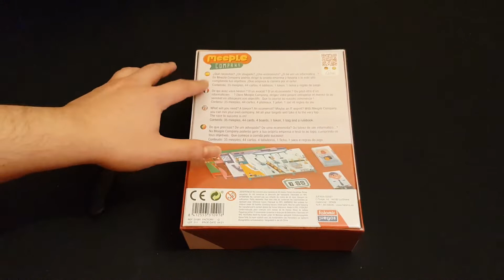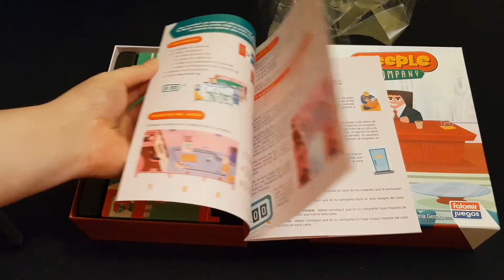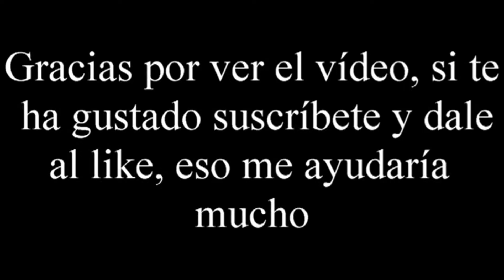Meeple Company - Unboxing - El club del dado